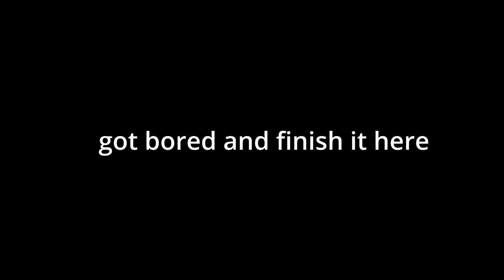The Worse Squad's Plays Lethal Company, Funny Moments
Join The Worse Squad as we dive into the wild world of "Lethal Company"! Get ready for epic battles, hilarious mishaps, and non-stop laughs in this action-packed game. From crazy fails to unexpected wins, you won't want to miss a moment with us! So grab your snacks and get ready to laugh along with The Worse Squad's funny moments in Lethal Company!

0:00 Funny
0:14 Intro
0:17 Start
12:35 Outro